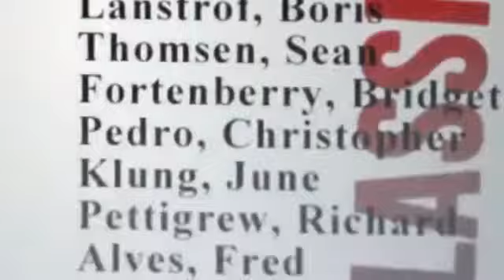Hitman Sniper Challenge Launch Trailer